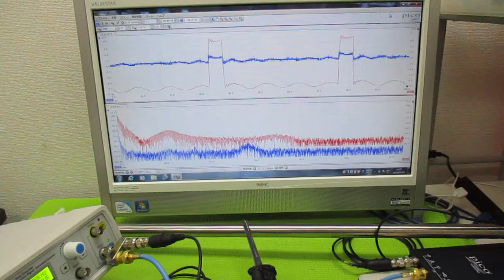オリジナル超音波（超音波テスター・超音波発振制御プローブ） ultrasonic-labo